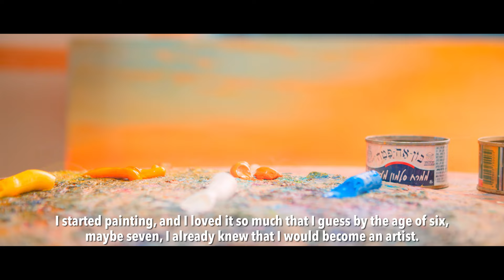The Greatest Painter in Israel - I AM ISRAEL Movie Clip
Meet Alex Levin, considered by many to be the greatest painter in Israel in this clip from the film, "I Am Israel."

Now on DVD,  Blu-ray & Digital Download, "I Am Israel" is an epic film which will take you on a soaring journey through the Land of the Bible, and introduce you to Jewish men and women whose very lives are a testimony to the promises of God. "I Am Israel" is narrated by award winning actor John Rhys-Davies, best known for his roles in the Indiana Jones and Lord of the Rings series. Filmed in crystal clear 4K, and directed by award-winning documentary filmmaker David Kiern, "I Am Israel" brings to life the inspirational story of Israel like you’ve never seen before.

Directed by David Kiern
Narrated by John Rhys-Davies
Original Score by Bob Farnsworth